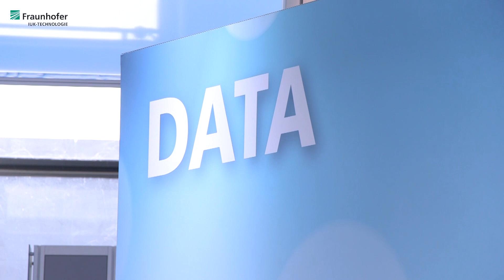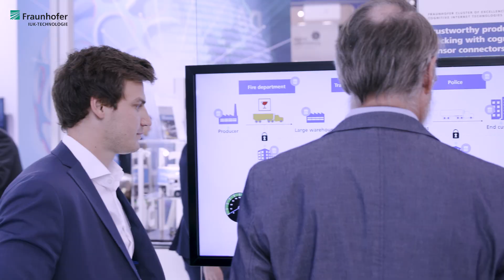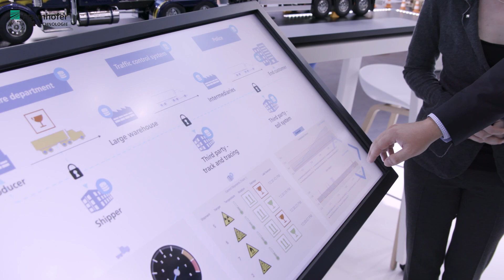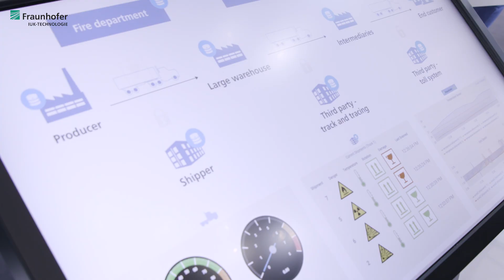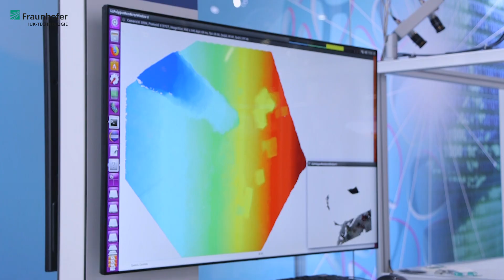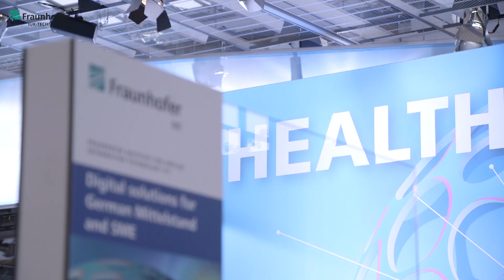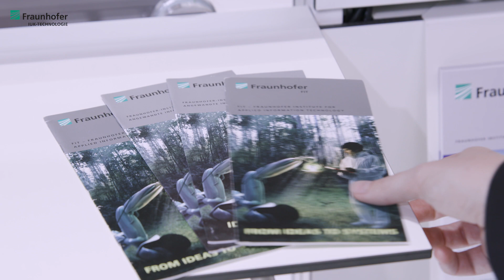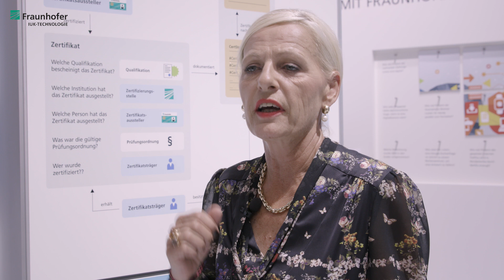Industrie 4.5, Logistik 4.0, Online-Shopping 3.0, Lernnachweise 2.0 – Fraunhofer auf der CEBIT 2018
Berührungslose VR Anwendungen, die in Echtzeit aus der realen Welt erstellt und übertragen werden, Fußvermessungen mit dem Smartphone, die für weniger Retouren beim Online Shoppen sorgen, digitale Zwillinge, Blockchain for Education und und und – die Exponate der Fraunhofer-Institute auf der CEBIT 2018 trugen nicht nur dem neuen Konzept der Messe Rechnung, sondern zeigten auch auf vielfältige Weise, wie die Digitalisierung unser Leben, unseren Alltag verändert.

Das Fraunhofer-Institut für Angewandte Informationstechnik FIT stellt die App FootFact vor, die es erlaubt mit nur einem Foto die richtige Schuhgröße zu bestimmen – und zwar bezogen auf den jeweiligen Hersteller. Außerdem entwickelt das Institut gemeinsam mit der Fraunhofer Academy die Blockchain for Education, mit der sich Bildungsnachweise ein Leben lang sicher und transparent in der Blockchain speichern lassen. Das Fraunhofer-Institut für Experimentelles Software Engineering IESE präsentiert ein Framework für die Abbildung digitaler Zwillinge in der Industrie, das Fraunhofer-Cluster of Excellence Cognitive Internet Technologies zeigt einen ganzheitlichen Ansatz zur Verbesserung von Logistikprozessen jeder Art – von der Sensorik über die Datenverarbeitung und -Nutzung bis zum Schutz persönlicher Daten. Und das Fraunhofer-Institut für Nachrichtentechnik, Heinrich-Hertz Institut, HHI überträgt reale 3D Szenen in Echtzeit in die digitale Welt und zu Partnern, die wiederum in diesem berührungslos interagieren können. Wir wünschen viel Spaß beim Zuschauen!